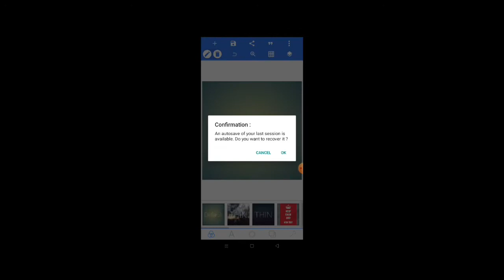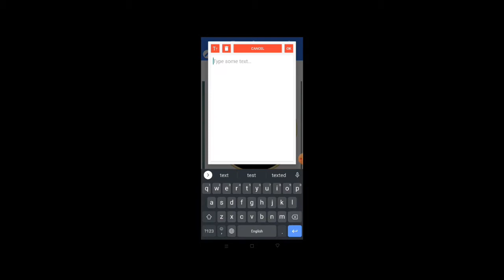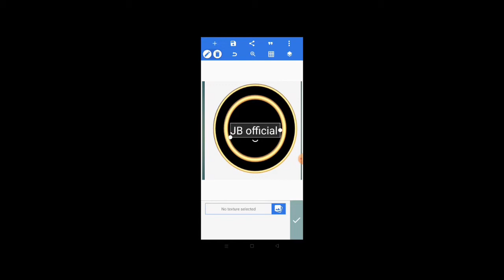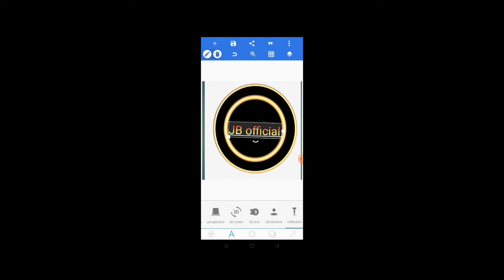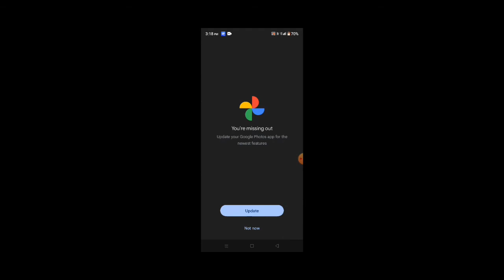logo kaise banaye || how to make logo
लोगो कैसे बनाये
logo kaise banaye instagram ka
logo kaise banaye photoshop
logo kaise banaye pixallab se
pixellab se channel ka logo kaise banaye